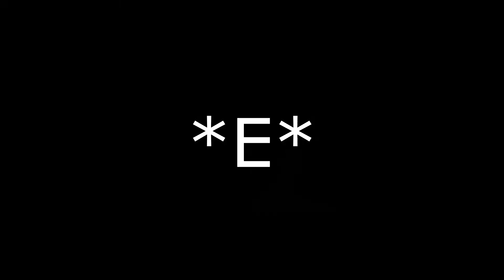Oh no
DICE and their buggy games. How even.